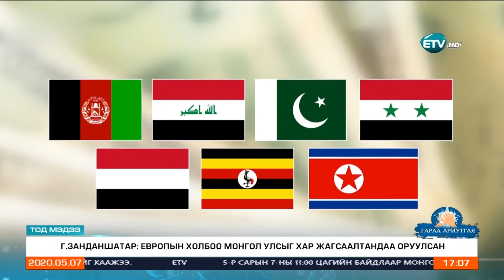Г.Занданшатар: Европын холбоо Монгол улсыг хар жагсаалтандаа оруулсан.